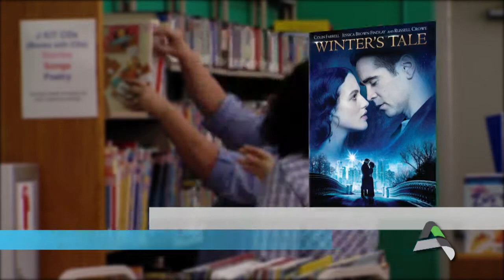At Your Library